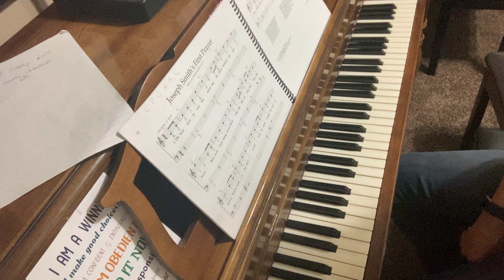Pg. 10-11 CHORDS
Hymn Practice